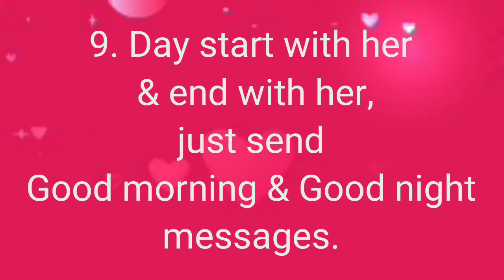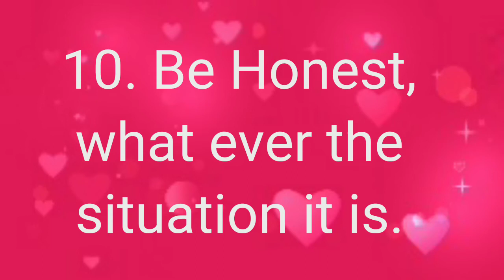11 ways to win a girl heart